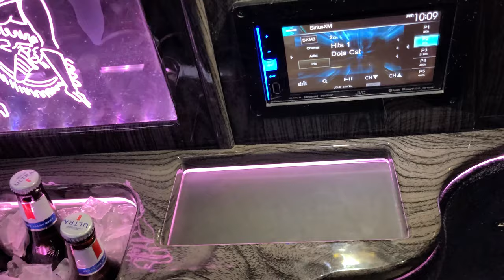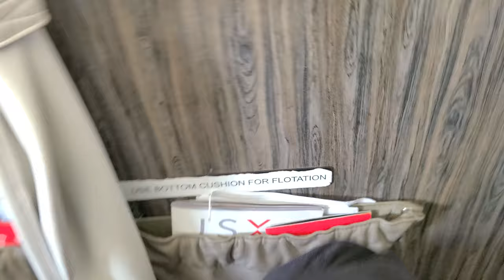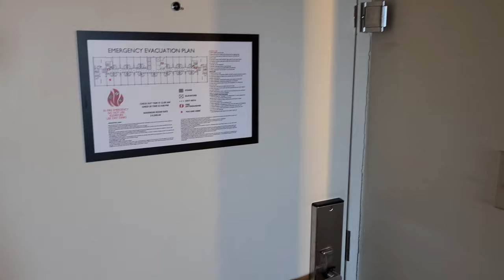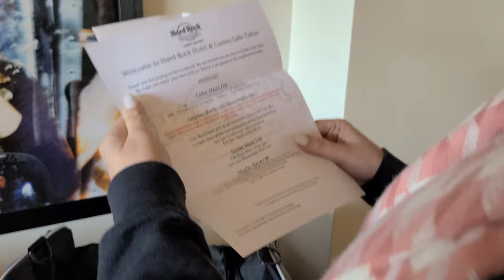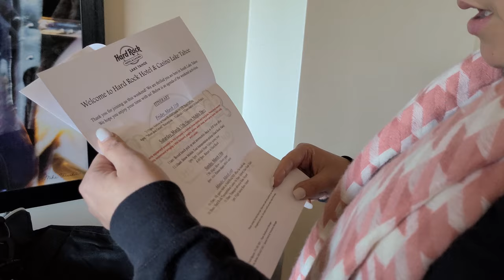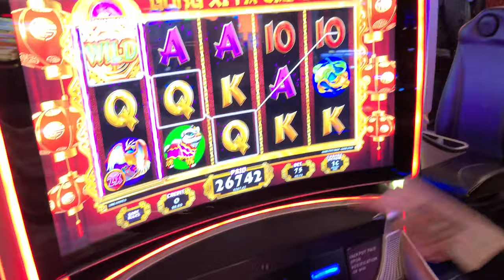VEGAS TAHOE ADVENTURE PART 3 LIMO, Planes TO TAHOE. Major!!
Vegas Tahoe Adventure part 3  @Circa Las Vegas
 VEGAS TAHOE ADVENTURE PART 3 LIMO, PLANE RIDE, AND OUR ARRIVAL INTO LAKE TAHOE
Hi Everybody! Thanks for joining me on my adventure in Las Vegas to Lake Tahoe ! I had a great time with my sister, old friends and new friends! Thank you Circa for arranging this and taking me along on this fantastic trip!
@Circa Las Vegas @HardRock Lake Tahoe